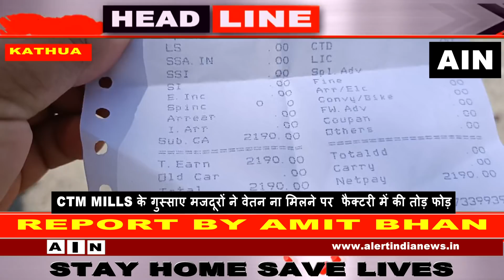CTM MILLS के गुस्साए मजदूरों ने वेतन ना मिलने पर फैक्टरी में की तोड़ फोड़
कठुआ हटली मोड़ के करीब चिनाब टेस्क्सटाइल मिल में काम करने वाले मजदूरों  ने उग्र रूप धारण करते हुए फैक्टरी में तोड़ फोड़ की मेहनताना नहीं मिलने पर मजदूरों ने मचाया तांडव, सीटीएम में जमकर की तोड़फोड़, पत्थरबाजी और लाठीचार्ज के दौरान मजदूर और पुलिसकर्मी घायल, पुलिस की कार्रवाई से नाराज मजदूरों ने पुलिस की गाड़ी को भी तोड़ दिया एसएसपी कठुआ ने मौके पर पहुंचकर मजदूरों को भोजपुरी भाषा में संबोधित कर शांत करवाया.

About Us –
Category
News & Politics
daily excelsior.
early times.
state times.
northline speedway.
Amar Ujala.
Dainik Bhaskar.
दैनिक भास्कर आज कि खबरें.
Dainik Jagran.
danik bhaskar news paper today haryana.
northline express.
channel 1.
SAMBA UPDATE.
rkk media news.
u4uvoice jammu.
MH One News.
Waqt India
Young Blood.
Dil Vil Pyar Vyar.
News.
JKAC Fan Group.
Kathua Status.
Hiranagar Constituency.
Hindu Akta Manch.
Hello Freiends.
Bhaderwah Updates.
Ladhak Updates.
Leh Updates.
Ahinsa Express.
ABC News.
Good Morning America.
Fox News.
The Young Turks.
The Earth News.